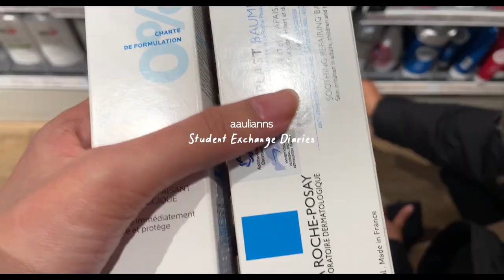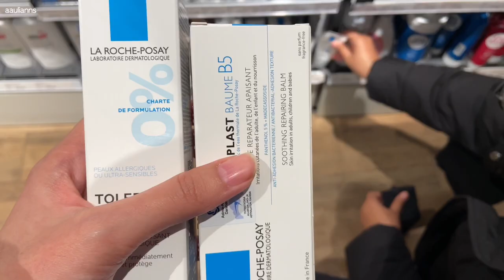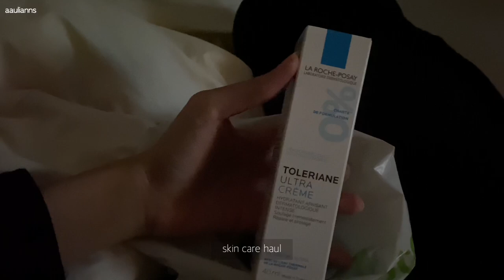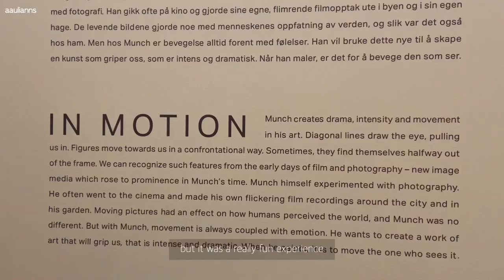✨A day in my life as an exchange student in Oslo: girls day, MUNCH Museum, Norwegian Royal Palace🇳🇴🤍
everything I bought from shopee (skin care, make up, hair care, analog camera, room decor)

📍Norway
age | 20
camera | iPhone 11
editing | Vllo